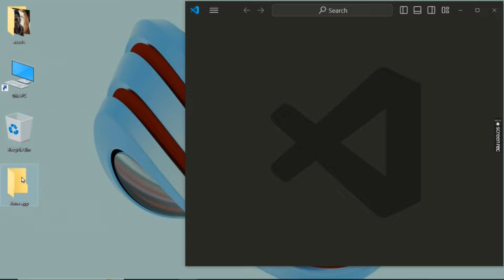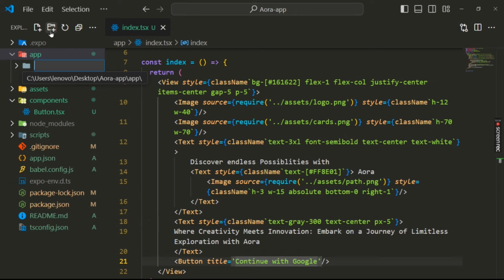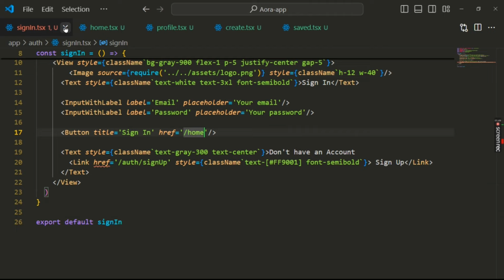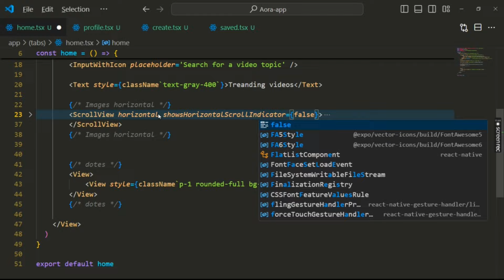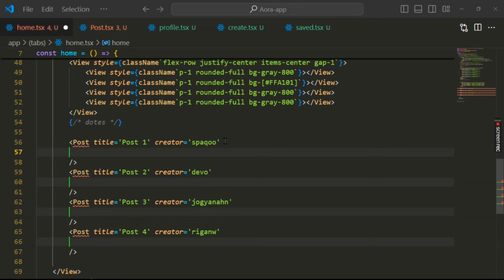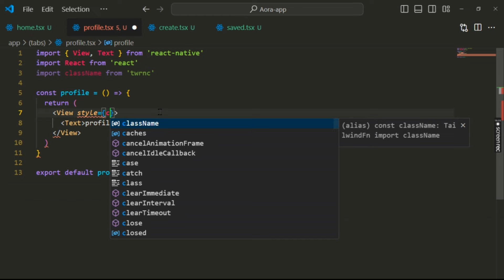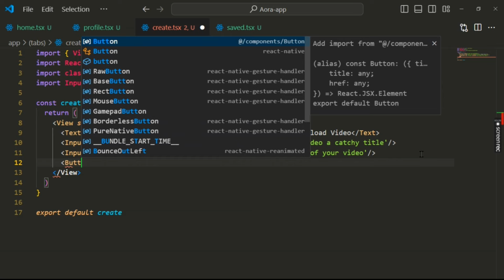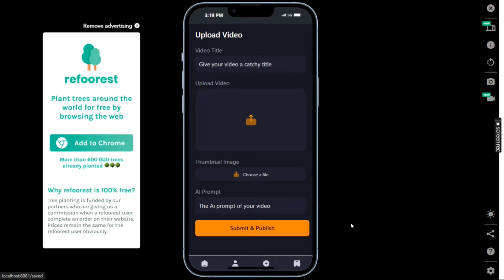📱 Build a Complete React Native App Frontend in 2024 | Beginner’s Guide with Expo & TailwindCSS 📱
Master the foundations of React Native by building a complete mobile app frontend using Expo, TailwindCSS, and TypeScript. In this beginner-friendly tutorial, we cover everything from setup to creating various screens like authentication, profile, and more.

🕒 Time Stamps:
00:00:00 — Demo
00:00:47 — Setup
00:02:42 — Run Project
00:04:25 — First Screen
00:13:31 — Auth Screen (Sign Up & Sign In)
00:24:50 — Home Screen
00:55:20 — Tabs Editing
01:01:01 — Profile Screen
01:11:00 — Create Screen
01:20:00 — Saved Screen
01:25:00 — End